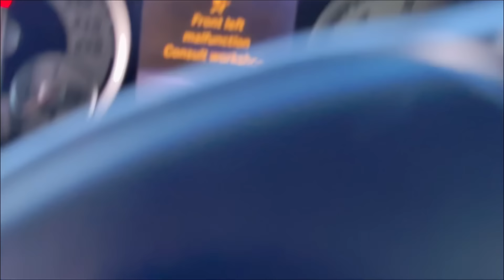PRANK MERAJUK SMPAI LARI RUMAH !!! ANIQ LEBIHKAN GAME ?!